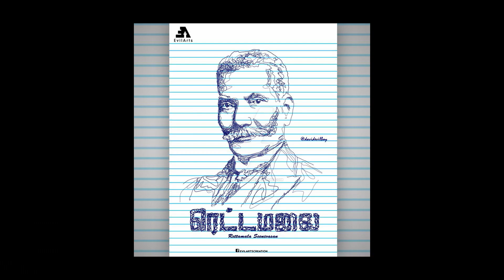வரலாற்றில் இன்று இரட்டைமலை சீனிவாசன் | பிறந்தநாள் | வழக்கறிஞர். சு. குமாரதேவன் | Dravidam 100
Rettamalai_Srinivasan இரட்டைமலை_சீனிவாசன் kumaradevan இன்று இரட்டைமலை சீனிவாசனின் 161 வது பிறந்தநாள் அவரைப் பற்றி நாமும் அறிவோம்